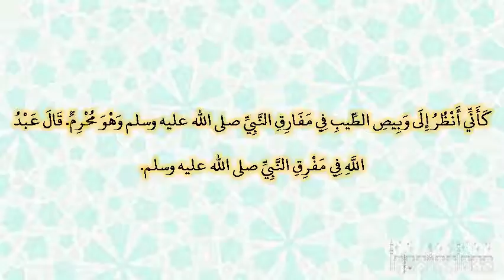صحيح البخارى - كتاب اللباس - 5918 - باب الفرق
حدثنا أبو الوليد، وعبد الله بن رجاء، قالا حدثنا شعبة، عن الحكم، عن إبراهيم، عن الأسود، عن عائشة ـ رضى الله عنها ـ قالت كأني أنظر إلى وبيص الطيب في مفارق النبي صلى الله عليه وسلم وهو محرم‏.‏ قال عبد الله في مفرق النبي صلى الله عليه وسلم‏.‏